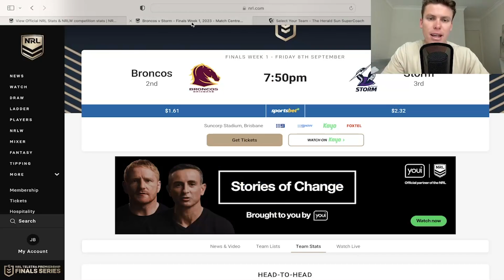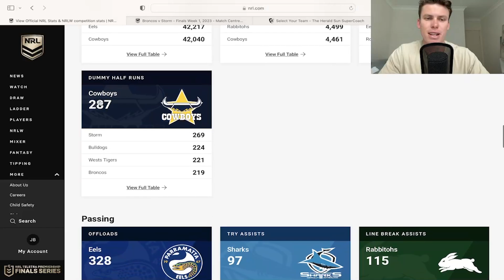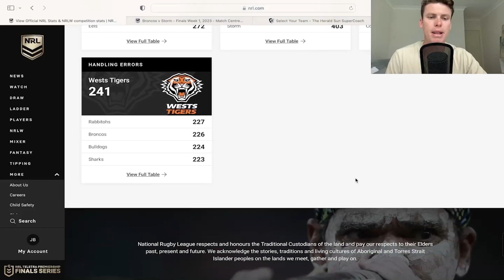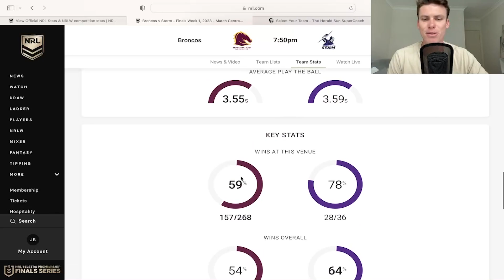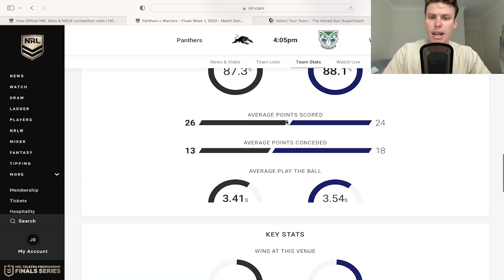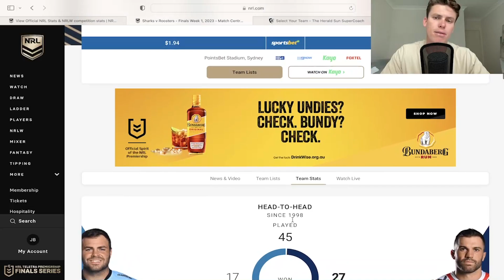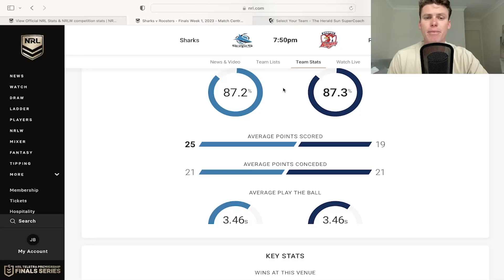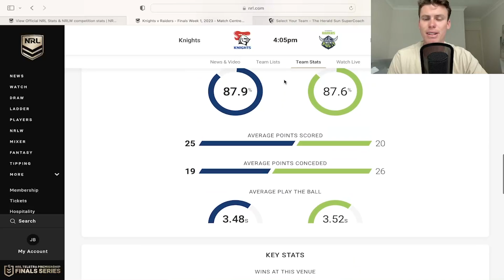My Week 1 NRL Finals Preview & Tips!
I go through my thoughts and selections on who will win the first weeks matchups in the NRL Finals Week 1 by the numbers!!